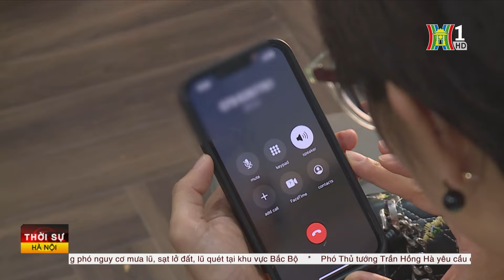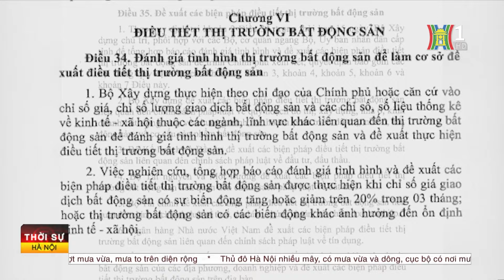Giá nhà ở xã hội đang bị đẩy cao bất thường | Tin tức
Thị trường bất động sản đang đối mặt với những lo ngại về một "bong bóng" giá chung cư khi giá liên tục tăng mạnh. Ngay cả phân khúc nhà ở xã hội, nhà ở xã hội đã qua sử dụng, nhà cho người thu nhập thấp cũng đang tăng chóng mặt. Đây là vấn đề thực sự lớn, khiến người thu nhập thấp vẫn khó có thể mua được nhà.